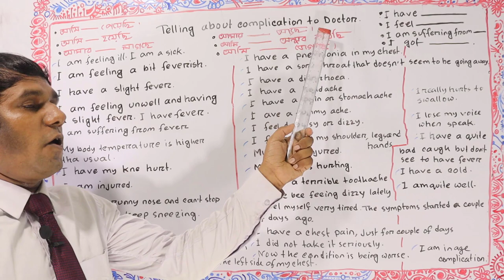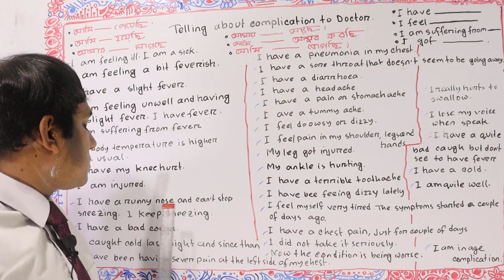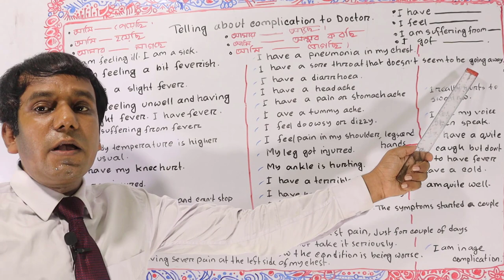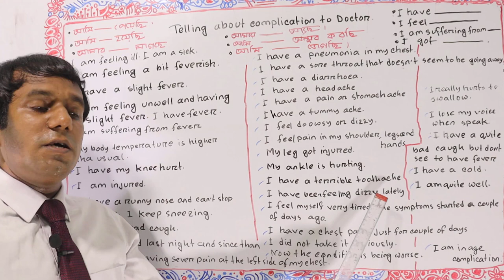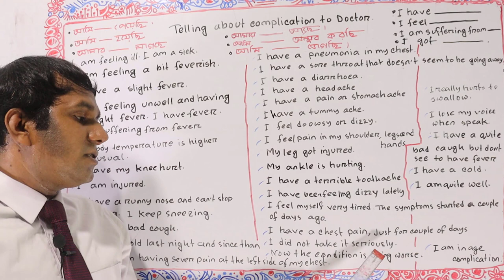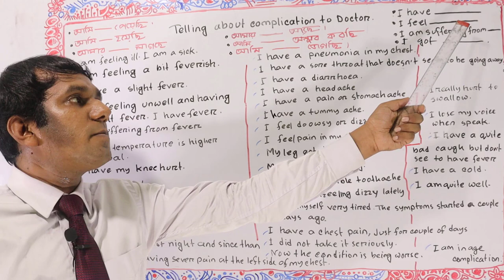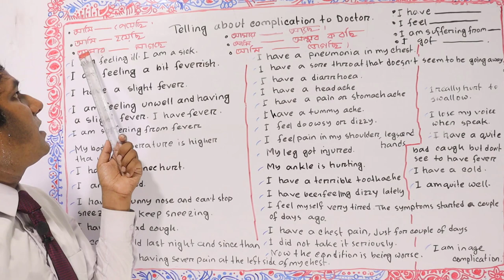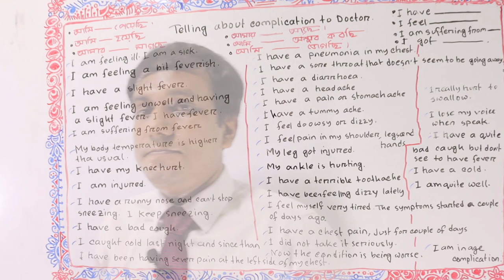🌻 See doctor 🌻 ডাক্তার দেখাও 🌻 Visiting a doctor 🌻 Doctor visit 🌻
Learn about telling problem to the doctor. How to tell about diseases to doctor is here. Tell doctor about wrong. A patient is telling his trouble or Problem to doctor. Learn the way to say doctor about patients problem in English or in Bengali.Speaking_English,Spoken_English_in_Bengali, is here. For learning how you will tell about disease to doctor you should stay with Balal Language School. Learn in English when patient visit to doctor to tell about diseases.